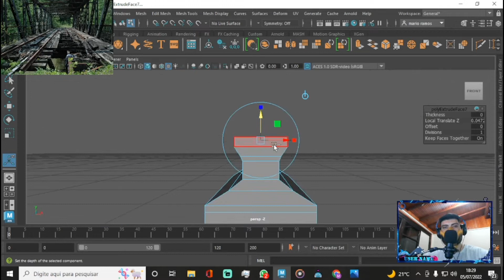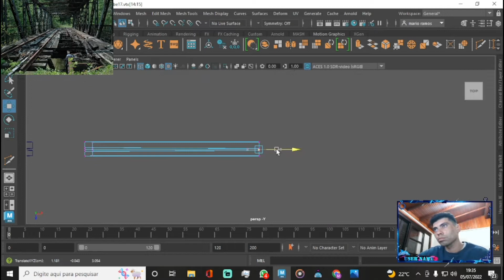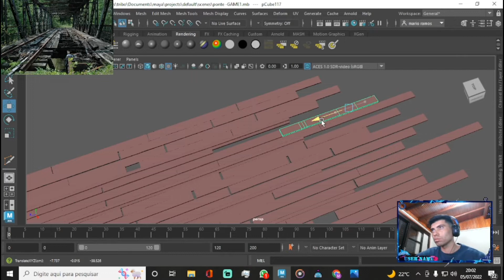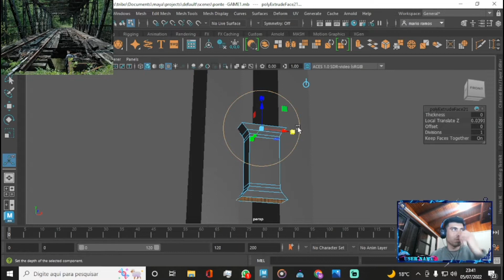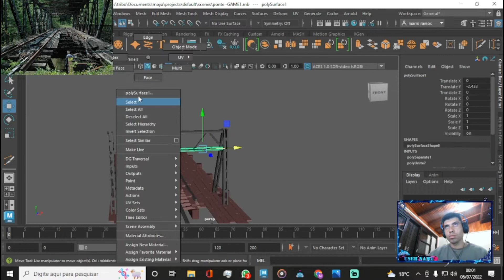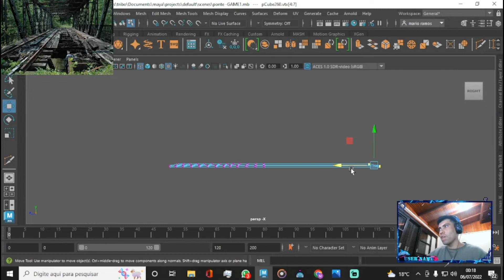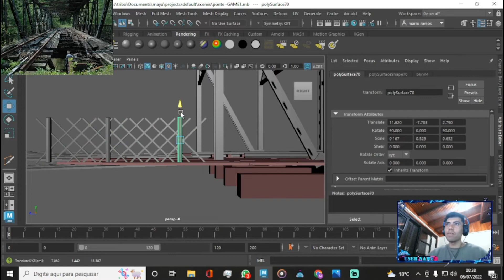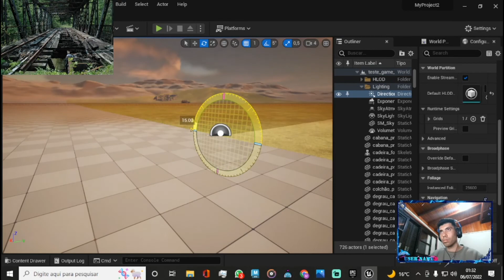Criando uma Ponte Quebrada no Maya #1 - Speed Modeling 3D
Veja o passo a passo da modelagem de uma ponte quebrada que estamos fazendo para o desenvolvimento do nosso game.

E nos deixe saber o que achou do vídeo nos comentários e o que gostaria de ver para fazermos um material bacana pra vocês!! Ah, nos apoie nesse começo por aqui!!